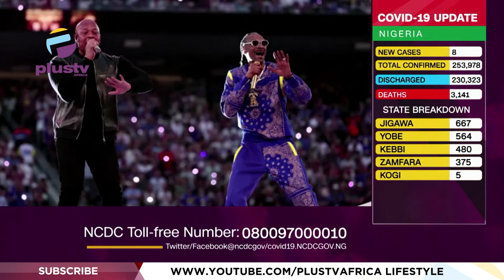Super Bowl: Dr. Dre, Eminem Pack In The Hits At Half-Time | ENTERTAINMENT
Los Angeles Rams wide receiver Cooper Kupp was named the Most Valuable Player of the Super Bowl.